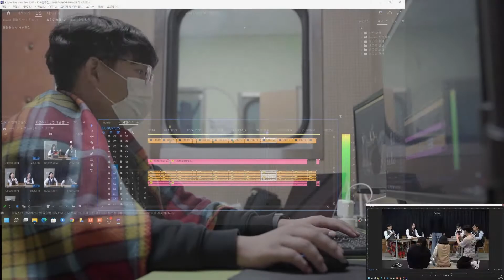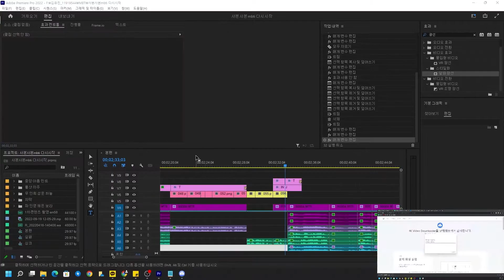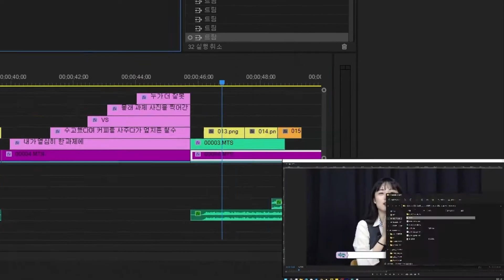편집자를 살려주세요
시흥시청소년예능국 X production.Crew 가 제작합니다.
제작 : 양시영